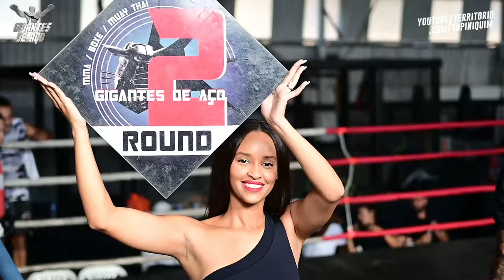Quirino vs Gabriel - Gigantes de Aço 4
Apresentação de Boxe entre Lucas Quirino (FreeStyle) e Gabriel Leite (FreeStyle).